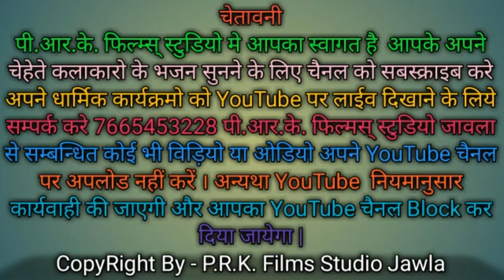राजस्थनी भजन ll सुरता कुमता नार दोई पटराणी रे ll गायक चावंड दान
Singer:- चावंड दान

Upload:-Pukhraj Kumawat